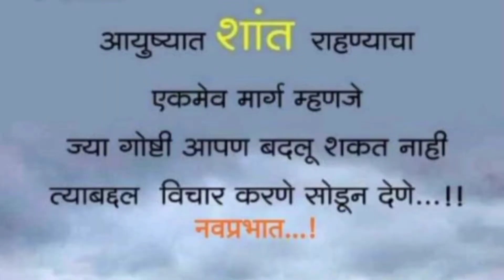"चवीच्या दाण्यांची हिरवीगार भाजी...| पार्थ मला मदत करतो...😘| Marathivlogg@ , Homeminister yogita..."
चवीच्या शेंगाची भाजी...
# महिलांचा करीअर@
Homeminster yogita @
# marathi vlogger@

               Thanks !😘🙏